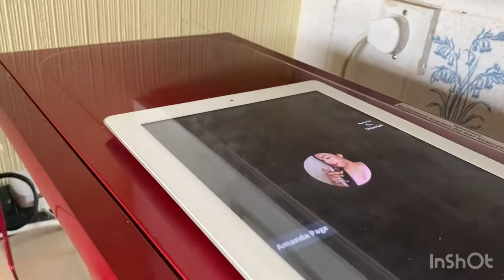My homemade waffle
My easy to make homemade waffle

Plain flour
Sugar
Baking powder
Salt
Eggs
Butter
Vanilla and
Milk